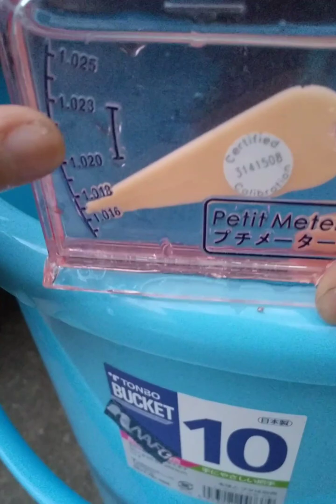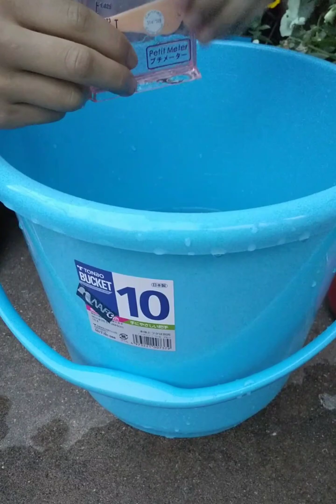人工海水の作り方！簡単＆ 小学生からできちゃいます😃 作りおきはペットボトルでしています！オカヤドカリやホンヤドカリもこちらの作り方で人工海水が作れます！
人工海水の素は入れすぎると、すぐ濃度があがってしまいます。
作りすぎた分は2～3日は、ペットボトルで保管しています＾＾

‹目次›

0:00 イントロ
0:04  人工海水と作る時必要なもの
0:22  カルキ抜きから入れます （2～３粒）
0:39  海水の素を入れます
0:46   人工海水の素：量について
1:15   混ぜる
1:36  プチメーターを使う

今回は親子コラボ！人工海水の作り方をご紹介します！
是非参考にされてみて下さい！

💛プチメーター💛
アマゾンはこちらからチェック！

楽天はこちらからチェック！

こちらがあると、海の磯の生き物 全般 育てることができます！

たくさんのペットを飼っています＾＾